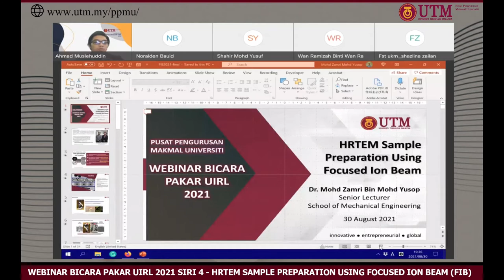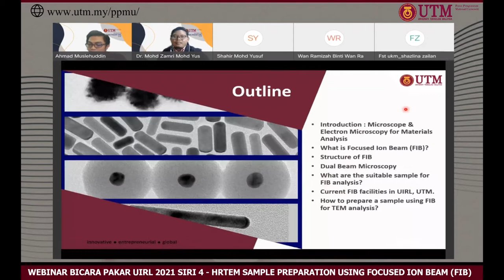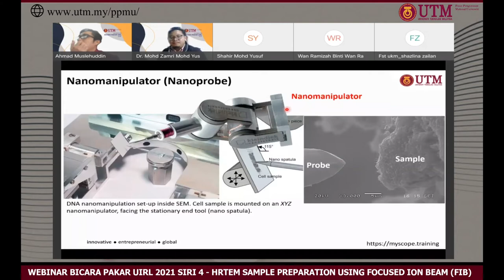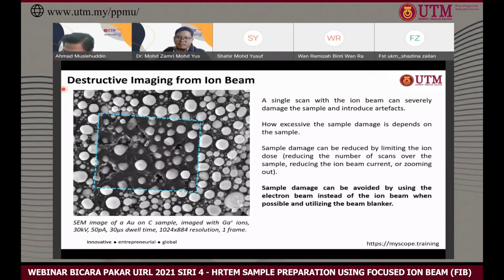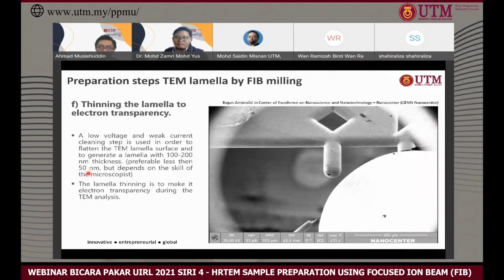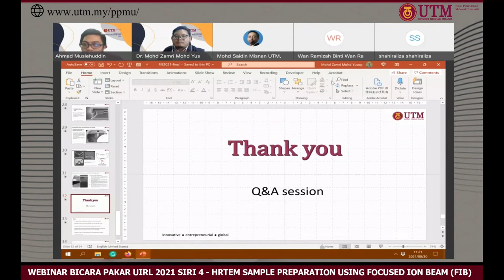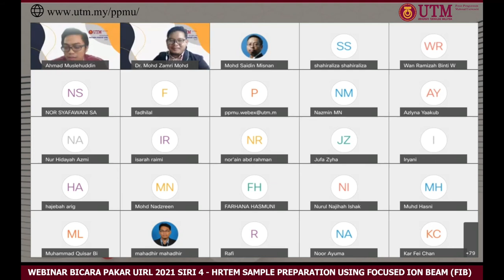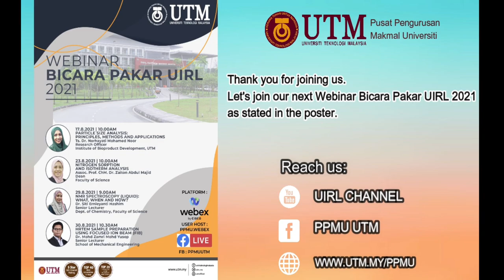Webinar Bicara Pakar UIRL 2021 SERIES 4 | HRTEM Sample Preparation Using Focused Ion Beam (FIB)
Bicara Pakar UIRL is a series of webinars involving speakers who have been appointed among UTM academics and researchers as experts at the University Industry Research Laboratory (UIRL).

On 30th August 2021, the last slot was successfully implemented under the topic of ‘HRTEM SAMPLE PREPARATION USING FOCUSED ION BEAM (FIB)’ and presented by Dr. Mohd Zamri Mohd Yusop,  Senior Lecturer from the School of Mechanical Engineering, Faculty of Engineering, UTM Johor Bahru.

For research enquiry on relating to Focused Ion Beam (FIB), please email to: